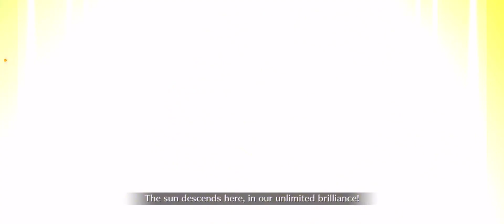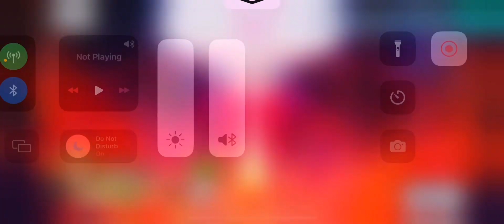FGO Olympus Lostbelt Playthrough Part 61b: Kirschtaria’s downfall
Of all the things that could happen, he gets betrayed by a fellow Crypter